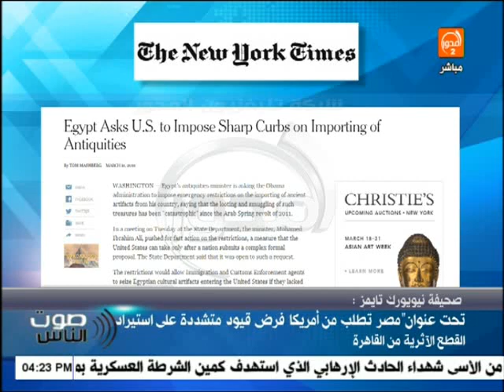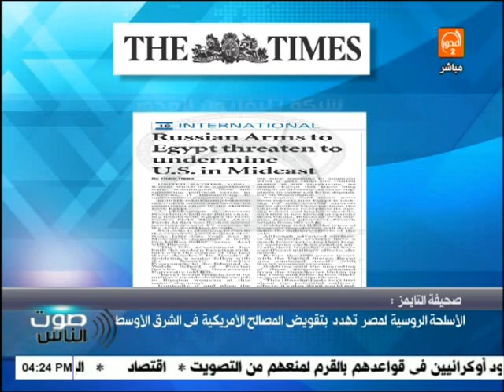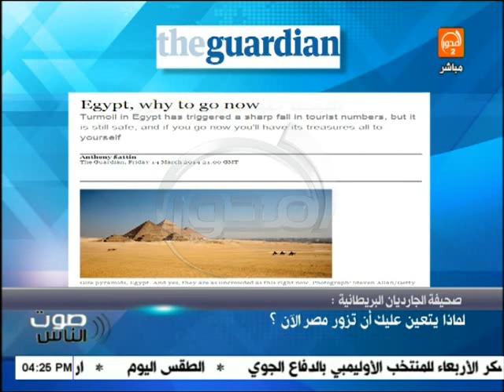صوت الناس-هيثم سعودي : الصحافة المحلية والعالمية تتحدث عن ارهاب الاخوان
الفقرة (27) من برنامج  صوت الناس - يوم الأحد 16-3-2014
تقديم الإعلامي : هيثم سعودي

صفحة البرنامج على الفيس
تويتر البرنامج على التويتر
قناة المحور
موقع قناة المحور الالكتروني الرسمي